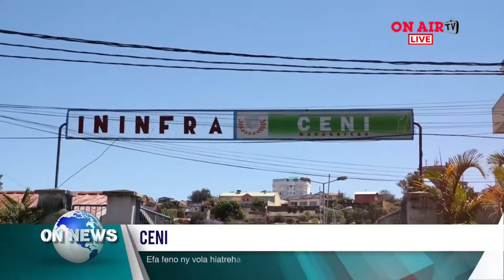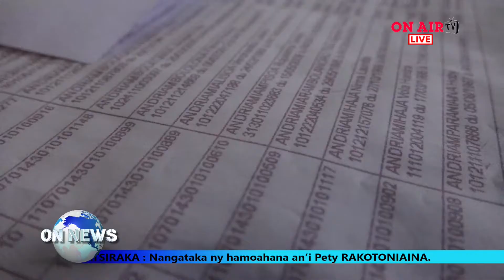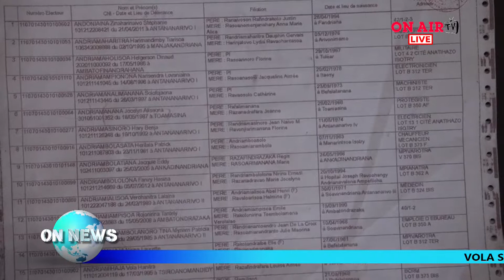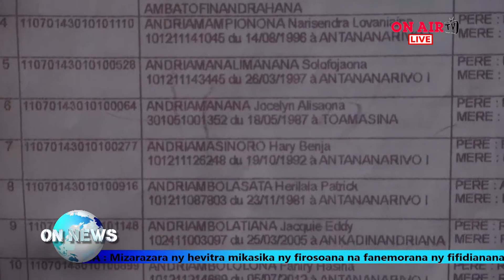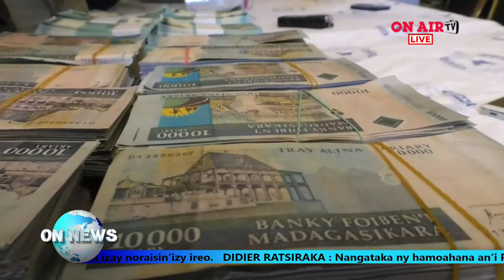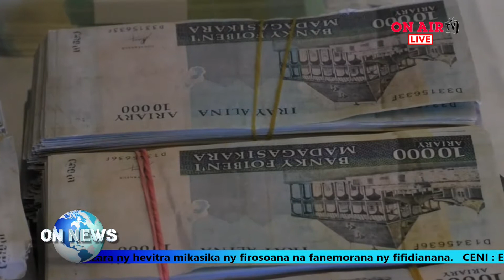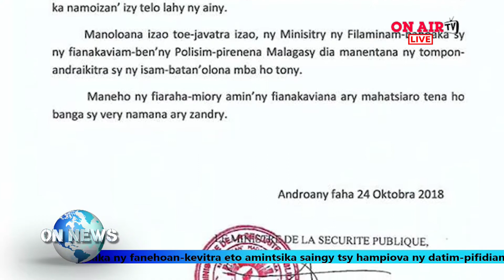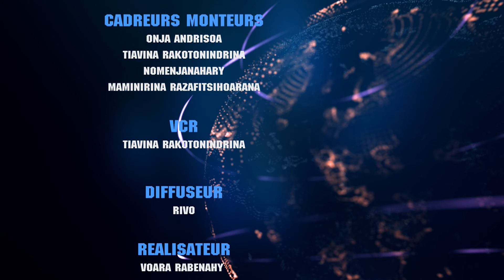ON NEWS 25 10 2018 25 octobre 2018 07 50 09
VOLA SANDOKA : Vola mitentina 6 hetsy sy 616 tapitrisa ariary no tratran’ny zandary.   PRAIMINISITRA: Malalaka ny fanehoan-kevitra eto amintsika saingy tsy hampiova ny datim-pifidianana izany.   FIRAISAMONIM-PIRENENA ROHY : Tsy manaiky ny hanemorana ny fifidianana fa mety hiteraka krizy.   OLOM-PIRENENA : Mizarazara ny hevitra mikasika ny firosoana na fanemorana ny fifidianana.   CENI : Efa ampy ny vola hiatrehana ny fifidianana.   KAOMININA ANTANANARIVO RENIVOHITRA: Tsy tompon’andraikitra amin’ny fandraofana fako eto Antananarivo fa anjaran’ny SAMVA.   HETSIKY NY OLOM-PIRENENA: Nanaitra ny tompon’andraikitry ny kaominina Antananarivo Renivohitra amin’ny fahalotoan’ny tanàna.   FENOARIVO ANTSINANANA :Polisy 3 no maty novonoin’olona tany Fenoarivo Atsinanana nisy ihany koa ny sivily namoy ny ainy.   Entana lany daty : Miha-mitobaka eny an-tsena.   SALON DE RENTREE UNUVERSITAIRE : Haharitra 2 andro ny hetsika izay atao eny amin’ny village Voara Andohatapenaka.   FIRAISAN-KINAN’IREO KANDIDA : Nanapak’evitra tsy hanao fampielezan-kevitra intsony.   FIRAISAN-KINAN’IREO KANDIDA : Hanao fanangonan-tsonia etsy Mahamasina rahampitso momba ilay fanapahan-kevitra izay noraisin’izy ireo.   DIDIER RATSIRAKA : Nangataka ny hamoahana an’i Pety RAKOTONIAINA.